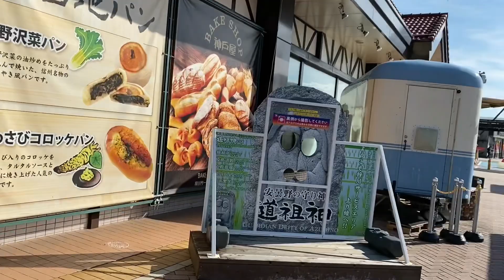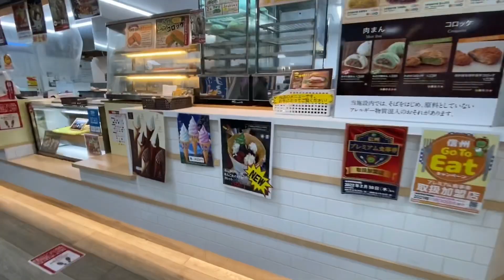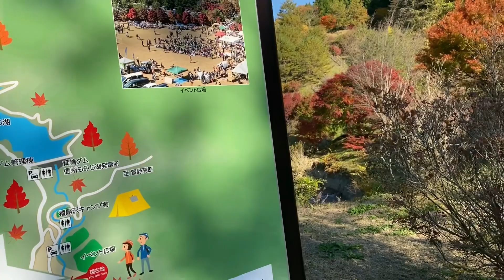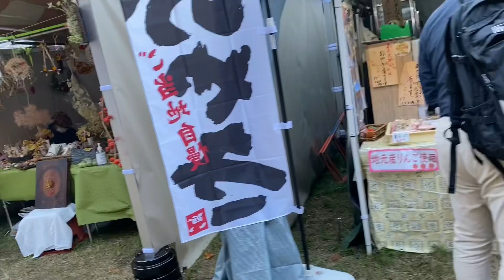แม่บ้านญี่ปุ่น🇯🇵พาเที่ยวep3/ดูใบไม้เปลี่ยนสีที่ญี่ปุ่น(Ina)กลางคืนมีไลท์อัพ